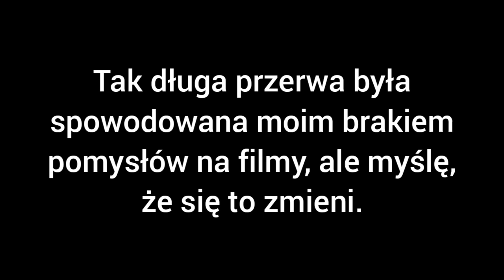Wracam do aktywności!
Ponad 3 miesiące. Tyle trwała moja przerwa na kanale Trzeci wiraż TV. Dzisiaj ogłaszam mój powrót do nagrywania filmów. Powodem tak długiej przerwy były braki pomysłów na jakiekolwiek filmy, ale myślę, że to się zmieni.